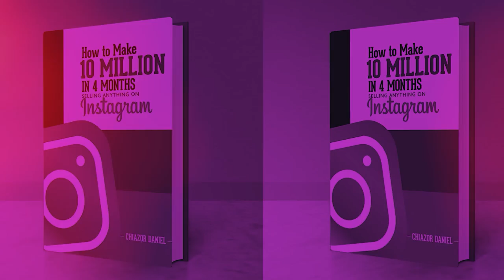Instagram Marketing Masterclass with Chiazor Daniel - Part 1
Every sale requires a skill - This masterclass combines social skills and selling skills plus marketing psychology to help every online e-commerce brand to achieve the best results.

Chiazor Daniel's Instagram marketing masterclass has helped over 5,000 salespeople achieve sales targets and win customers irrespective of their financial status or interests.